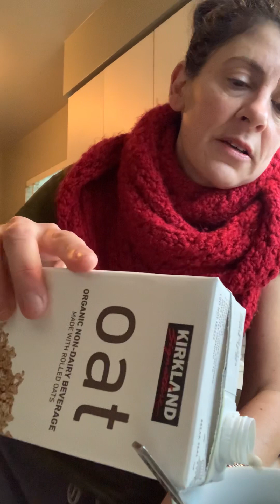Every Body Is Good!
Sunny...with chance of Joy!